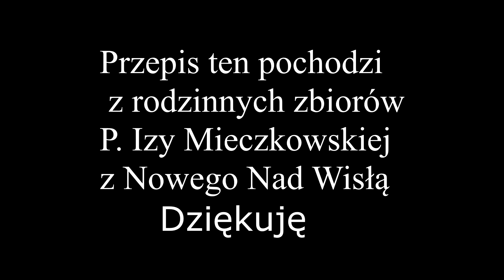ROLADKI z KARKÓWKI NAJLEPSZE! z kiszoną kapustą /Oddaszfartucha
WESPRZYJ ; Polska kuchnia nie ma sobie równych !!!